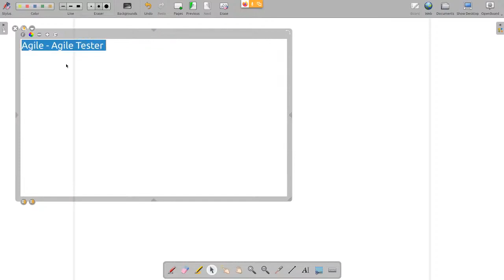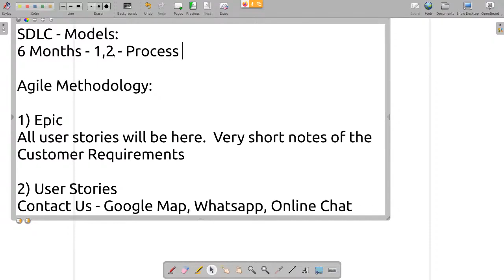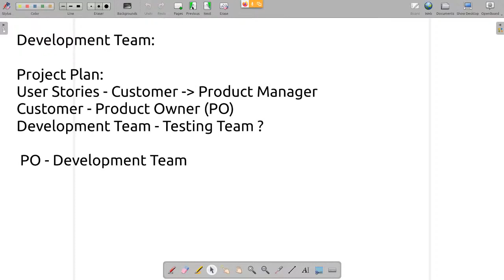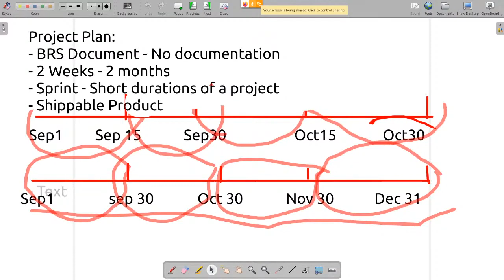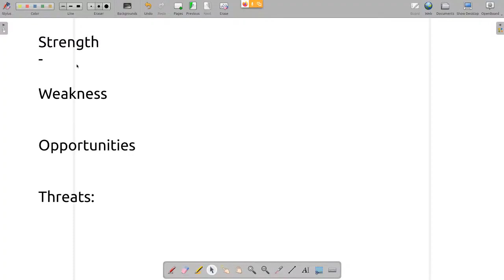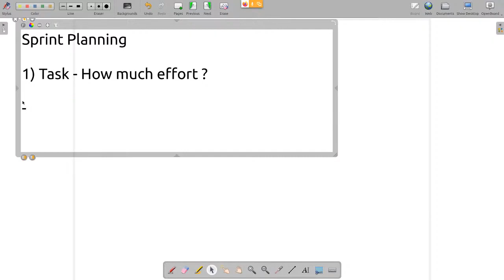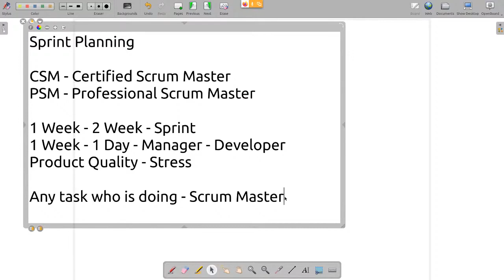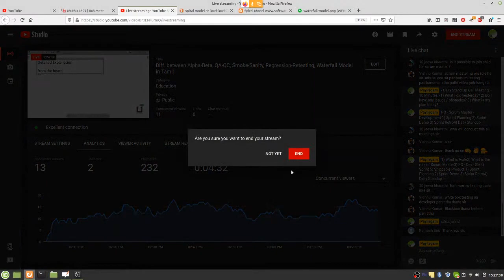SDLC Models - Agile Methodology in Tamil - Software Testing in Tamil - Payilagam.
Learn  Software Testing  basics in Tamil through this video series.   In this Tamil Video Tutorial, our trainer Mr. Muthuramalingam discusses about  Agile Methodology in tamil.